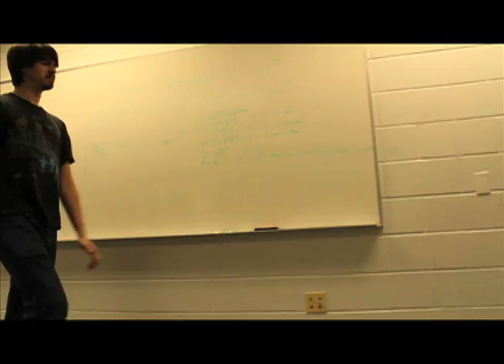Google Apocalypse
This was a film for school I filmed and edited for a friend of mine.

Filmed in Dec of 2011!